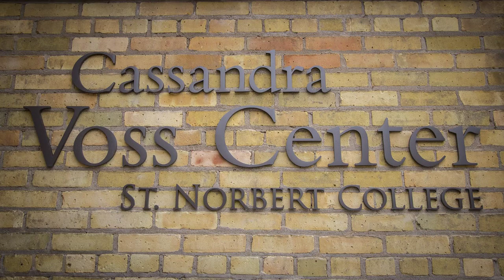bell hooks at St. Norbert College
The "year of bell hooks" that launched the Cassandra Voss Center culminated in a two-day visit by the social justice scholar. The new center for issues of gender and identity at St. Norbert College hosted hooks, who spoke at several campus-wide events including an evening of reading and dialog on "The End of Domination," a reading by the author from her children's books and an interview for the TV show "Conversations from St. Norbert College"